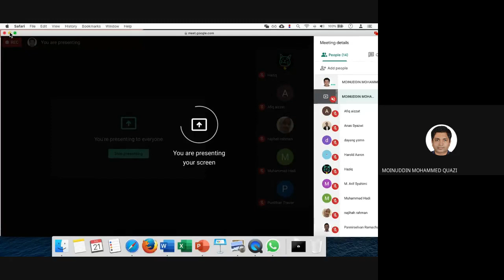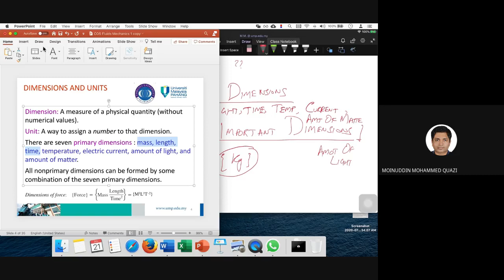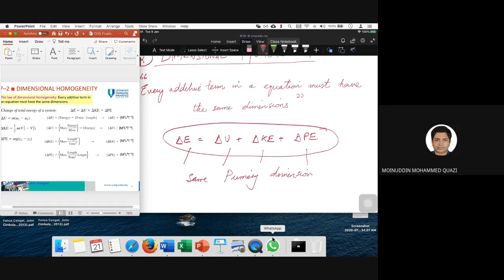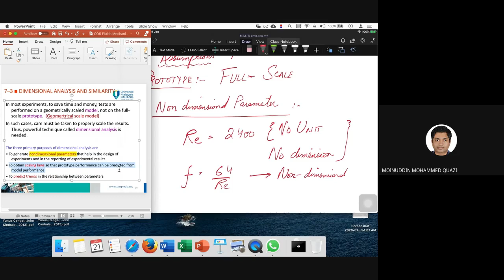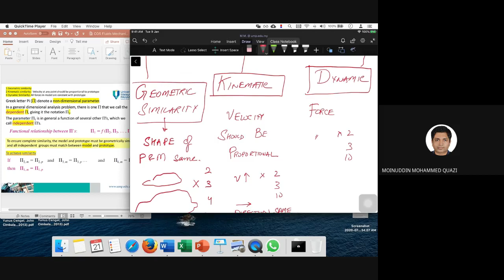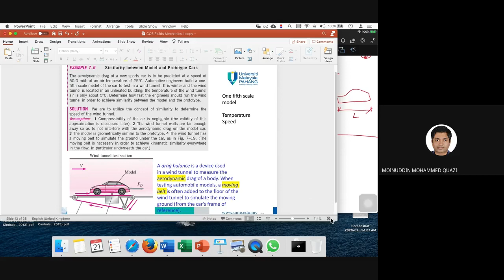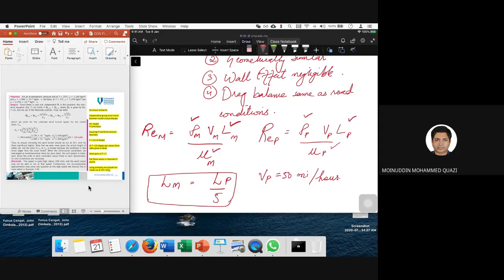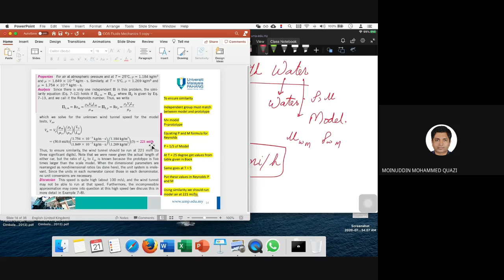5.0 BMM2533: FLUID MECHANICS│DIMENSIONAL ANALYSIS│5.3. SIMILITUDE│EXAMPLES SOLUTION│ (W12/L25)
BMM2533 / BHA2533 FLUID MECHANICS
CHAPTER 5 PART 1 DIMENSIONAL ANALYSIS AND SIMILARITY
LECTURE / VIDEO SERIES
FACULTY OF MECHANICAL AND AUTOMOTIVE ENGINEERING TECHNOLOGY
UNIVERSITY MALAYSIA PAHANG, PEKAN
MALAYSIA

For further information please visit and contact